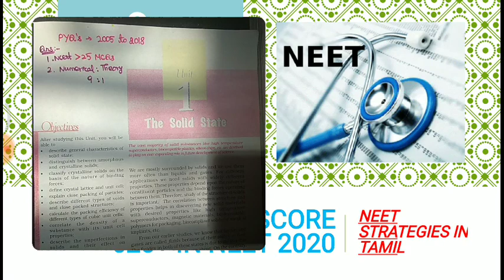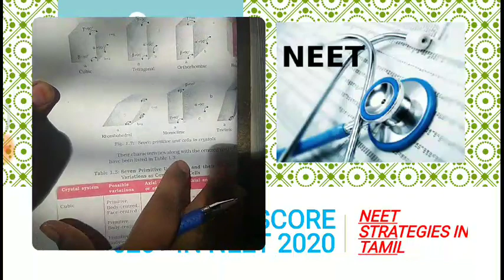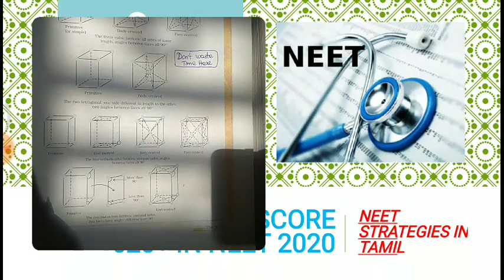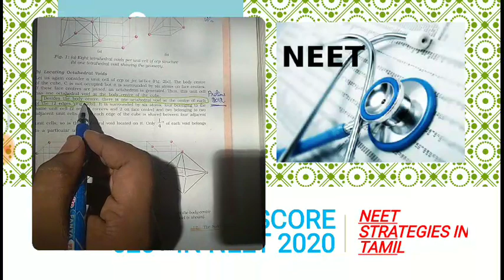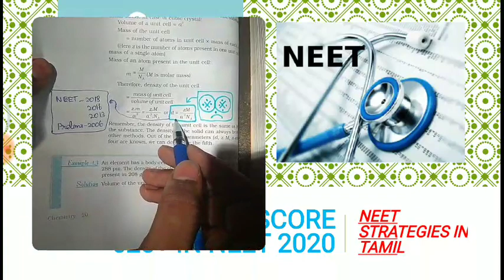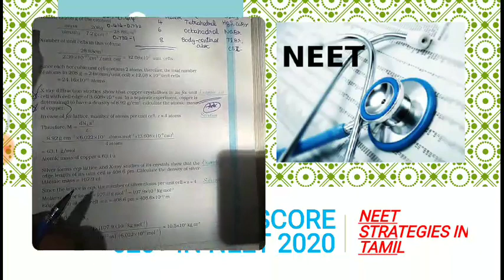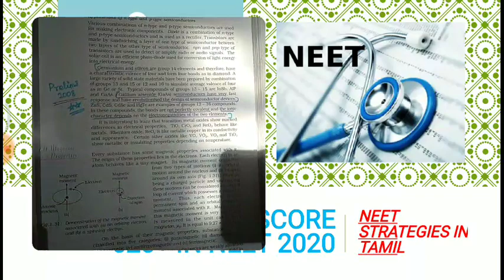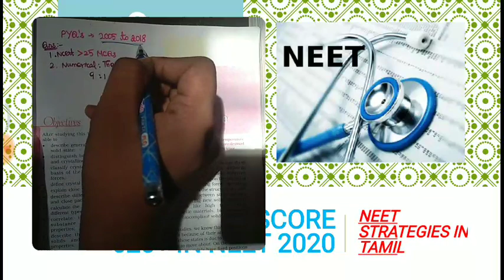SOLID STATES IN ONE SHOT😱How To Study For NEET 2020/2021💥EXPLAINED IN TAMIL